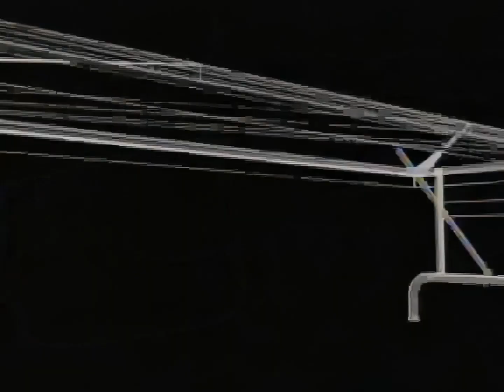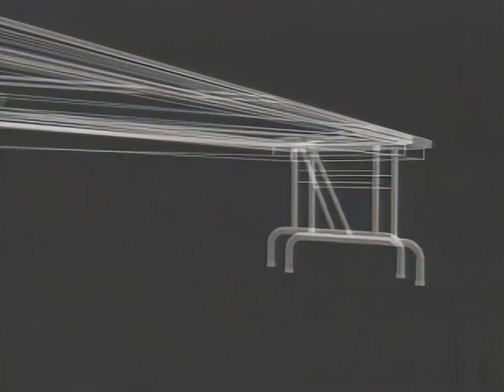Dudley Boyz' 2nd Titantron (2000-2001) (1080p Upscale)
As requested by SealShpeeDaSweggy. Keeping to a simple 1080p upscale since I used a WWF SmackDown! 2 clip and interpolated it from 15 to 30 FPS.